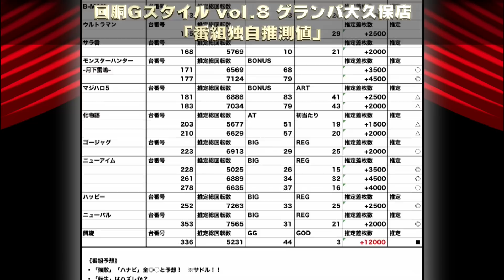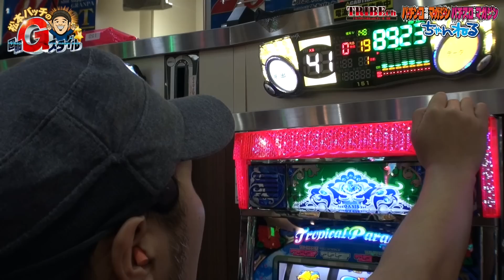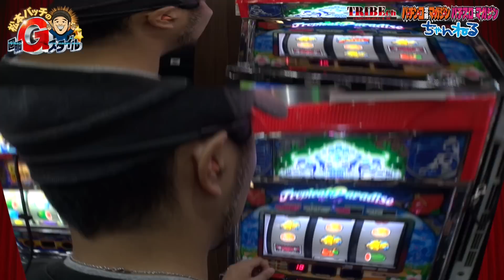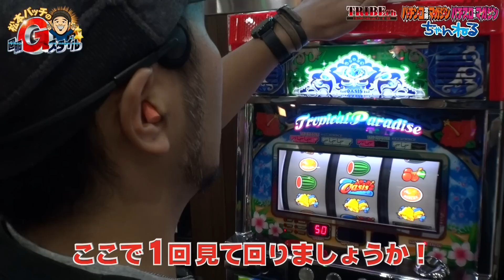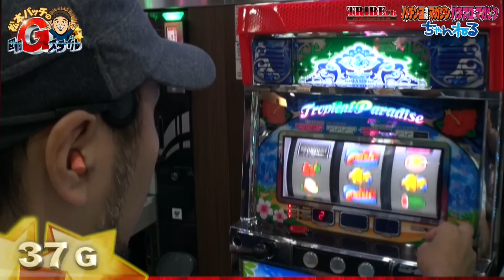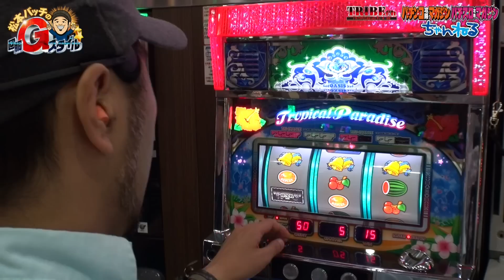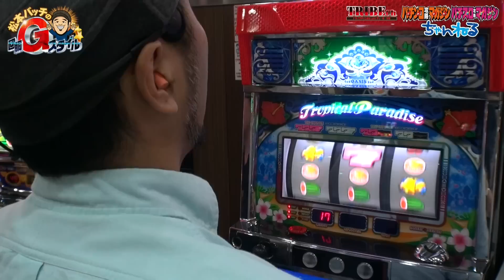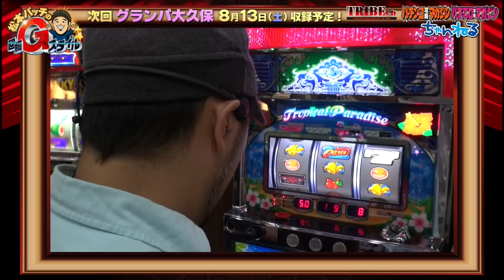★必見★【松本バッチの回胴Gスタイル Vol.9-2～松本バッチ～】前編スロット《クイーンオアシス》 ★推し！：朝イチ違和感！タイラ戦犯！？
・「タイラ」からのヒントを得て朝イチ違和感に気づいたバッチ！
ただ機種はタイラが大好きな「クイーンオアシス」
これで店長の戦略にハマったらタイラの戦犯だっ！
稼働率100％超！移動する台は1台もない・・・このままオアシス！？
はたしてバッチは万枚達成できるのか！？・・・残り3回戦。
今回の法則も見抜けるのか！？
◆「バッチの直筆データ」掲載！
推し！：気になる「オアシス」！
‹ルール›
①ガチ自腹で挑め
②朝一9：00抽選から自力で掴め
③店舗法則を見抜き視聴者の役に立て
⑤自分の実戦台の設定を看破せよ
⑥計12回戦で差枚『万枚』達成し視聴者プレゼントをGETせよ